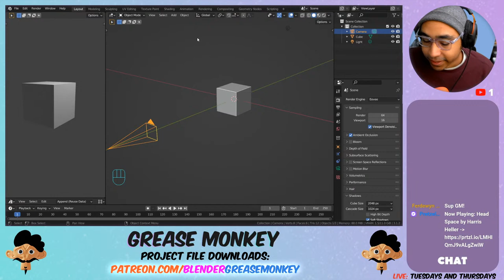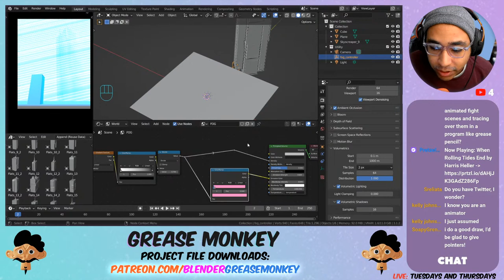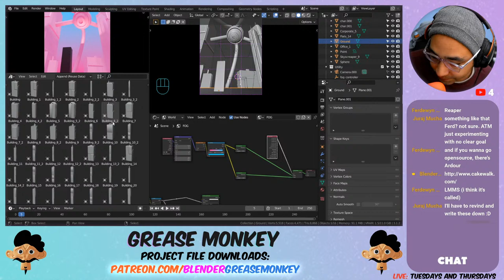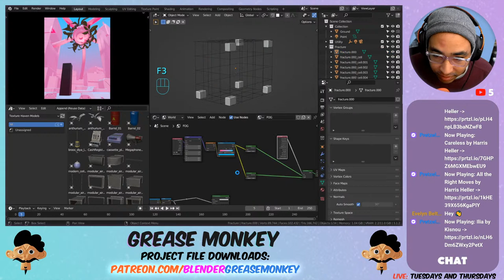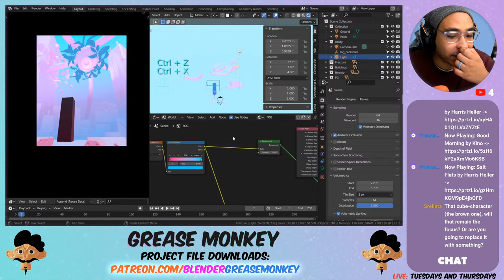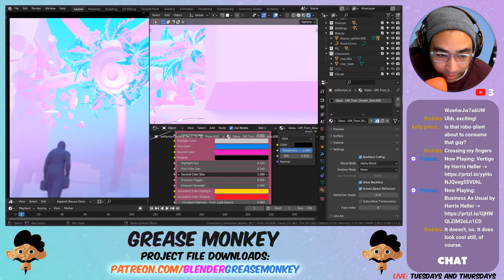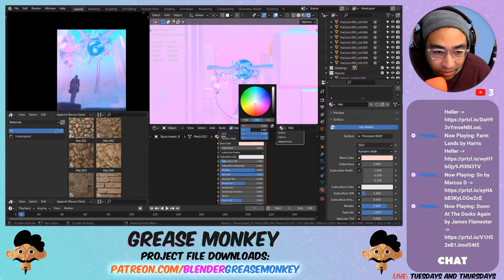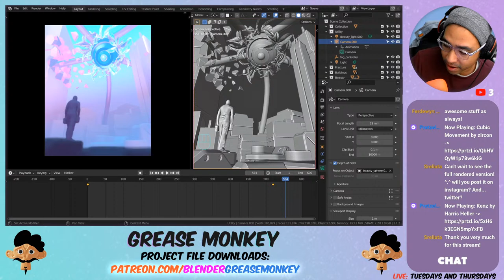🔴Blender Livestream | Modelling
It's a chill stream where I'll work through modelling.